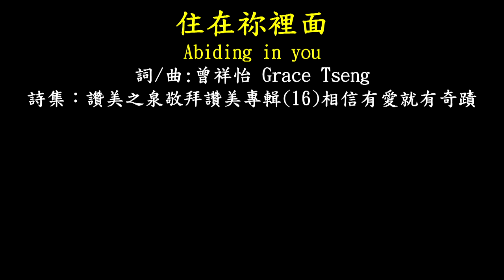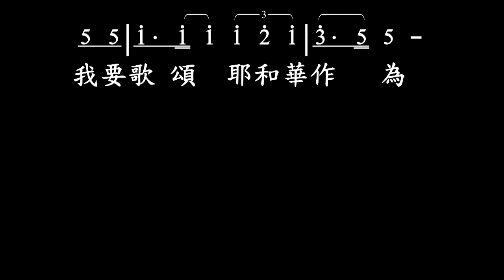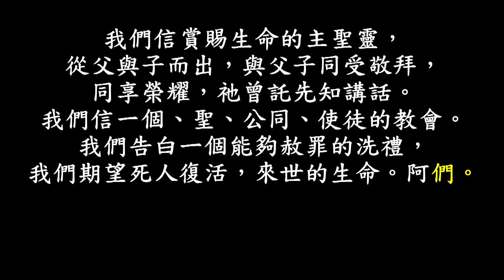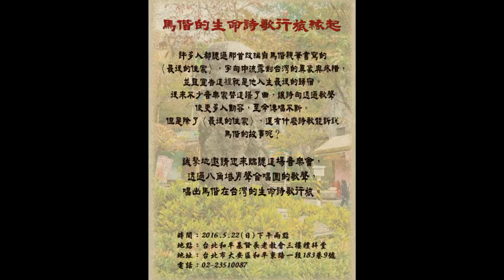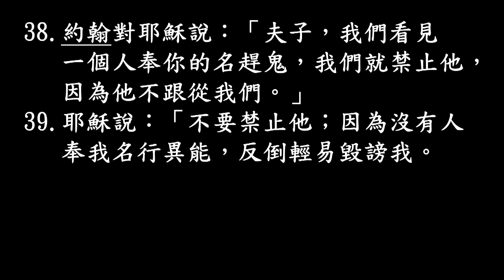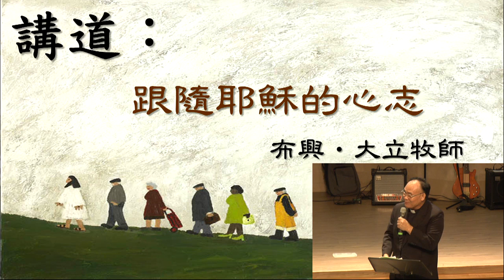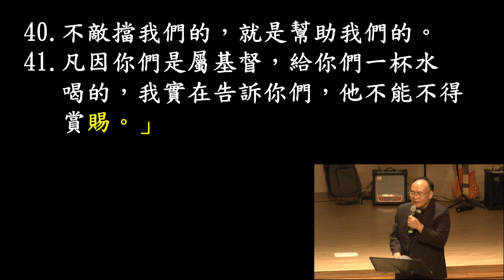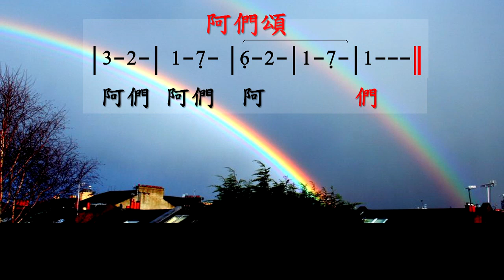160515 主日崇拜(第三堂 敬拜讚美) 跟隨耶穌的心志